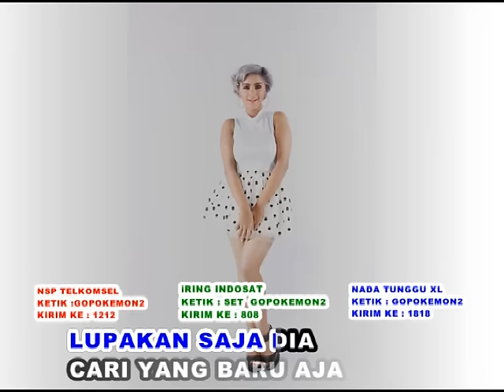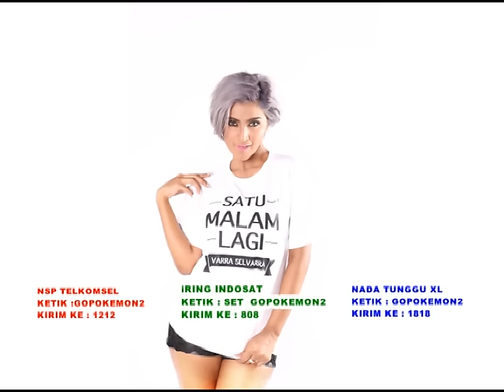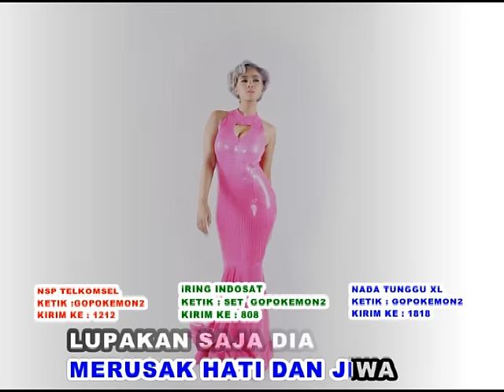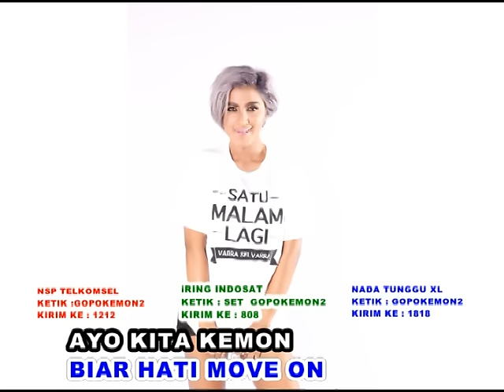Varra Selvarra - Goyang Pokemon (Official Lyric Video)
Hi Dangdut Mania Dengerin lagu dan sambil lihat video photo Varra
Selvarra dala lagu Goyang Pokemon Asyiik euuyyy
dan Aktifkan RBTnya.Terima kasih

Judul : Goyang Pokemon
Artis : Varra Selvarra
Pencipta : Tjahjadi Djajanata/ Ishak
Produksi : Sani Music Collection